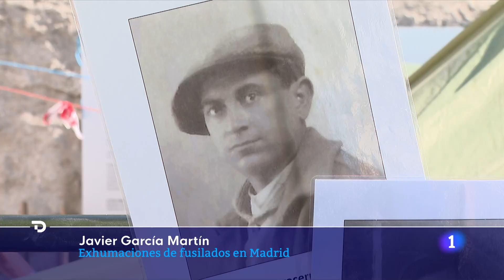EXHUMACIONES: El Gobierno FINANCIARÁ la SEGUNDA FASE de los trabajos en COLMENAR VIEJO | RTVE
Se da por finalizada la primera fase de las exhumaciones en la fosa común del cementerio municipal de Colmenar Viejo donde se han localizado los restos de 13 víctimas del franquismo que fueron fusilados, aunque se estima que en ese mismo lugar hayan más de 100 personas enterradas.

El ministro de la Presidencia y Memoria Democrática, Félix Bolaños, ha visitado los trabajos realizados en el cementerio como forma de apoyar la iniciativa. Bolaños también ha anunciado que se ampliarán los fondos para continuar con la segunda fase de esta labor que sería la primera exhumación de la Comunidad de Madrid.